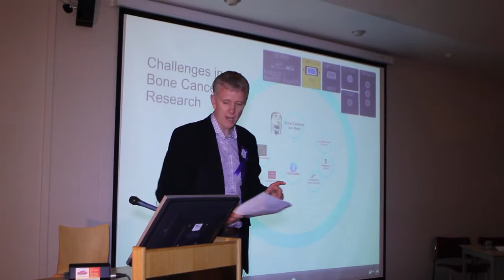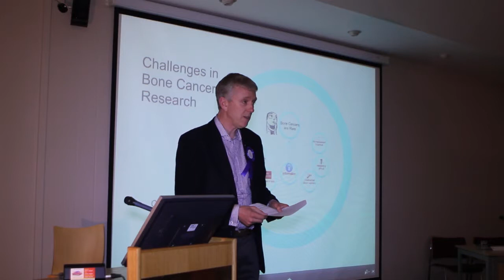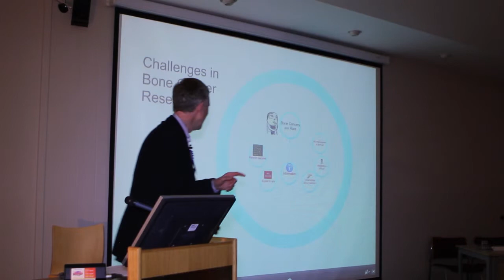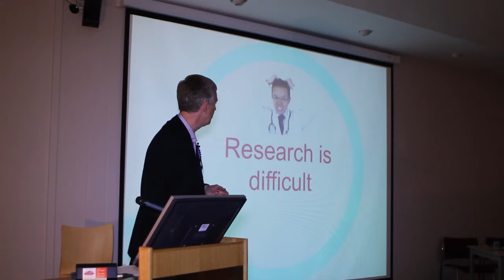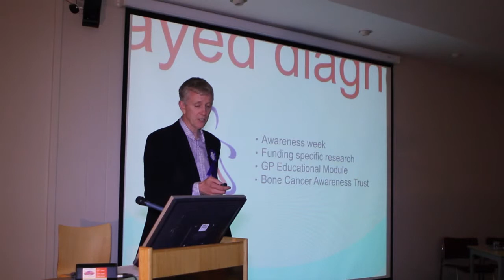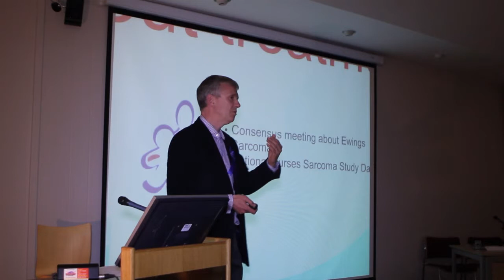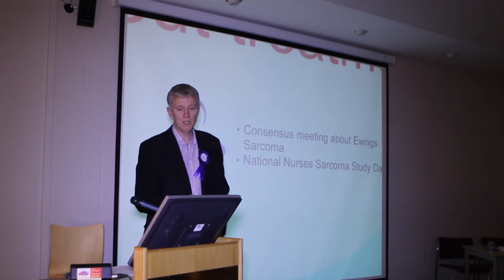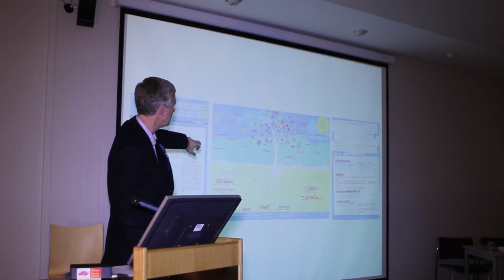9. BCRT Conference: 22-23 June. Craig Gerrand 'What are the challenges in bone cancer research'